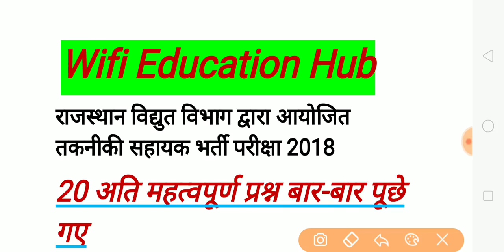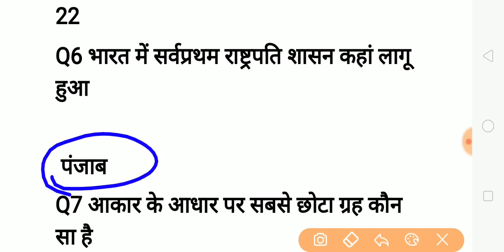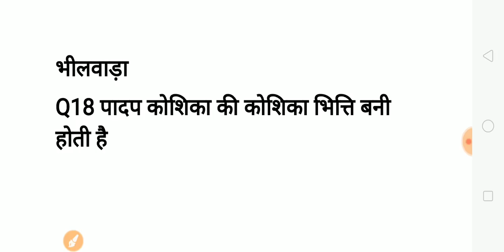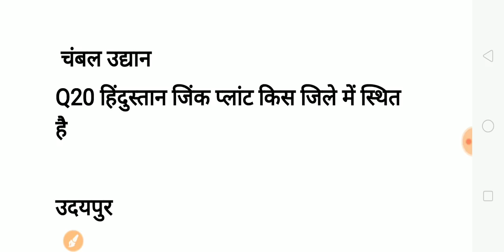राजस्थान विद्युत विभाग तकनीकी सहायक भर्ती परीक्षा 2018|| Jvvnl Technical Helper 2 Paper 2018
राजस्थान विद्युत विभाग तकनीकी सहायक भर्ती परीक्षा
Technical Helper 2 exam important questionTechnical Helper 2 Exam 2018, Technical helper 2 paper 2018, technical helper 2 priveous Years cut off

Technical helper 2 paper 2018, Technical helper priveous Years paper,  last Year Paper Technical helper,  technical helper 2 cut off priveous Years